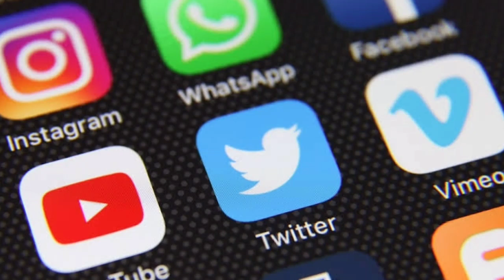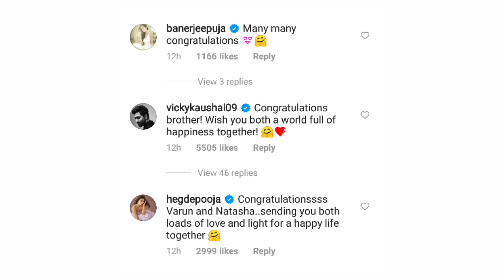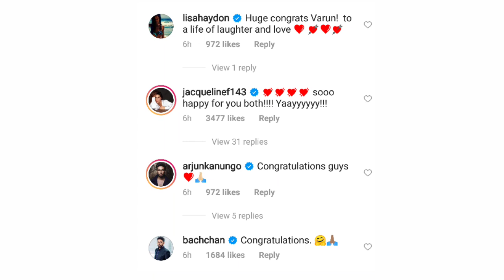Bollywood Stars Reactions on Varun Dhawan and Natasha Dalal Wedding